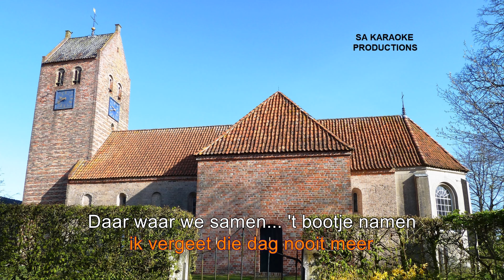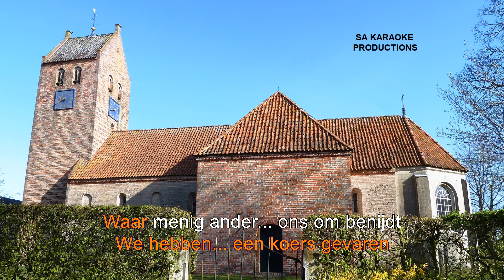Karaoke HD "In gedachten zie ik het kerkje weer".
Karaoke-versie van "In gedachten zie ik het kerkje weer" (Duo Onbekend, Duo X, Corry & de Rekels), op muziek van De Kermisklanten.